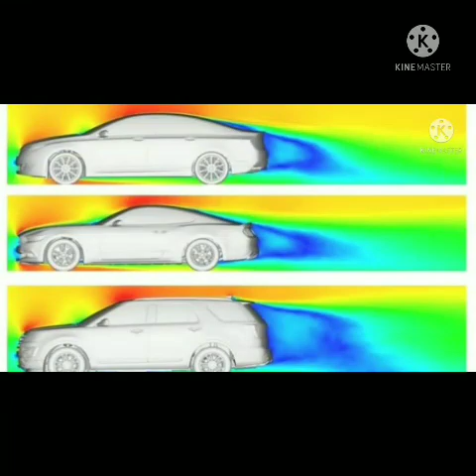कुछ Cars के पीछे यह Wiper क्यों होता है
Thumbnail by PicsArt and Kinemaster

Fare Use is A Use Permitted to the Copyright Statue that might Otherwise be Infringing.♣️Like, share and subscribe and Comment your ideas on What video to make next and Also, don't forget to subscribe my Channel

Bye Bye 👋👋👋👋👋👋👋👋👋👋